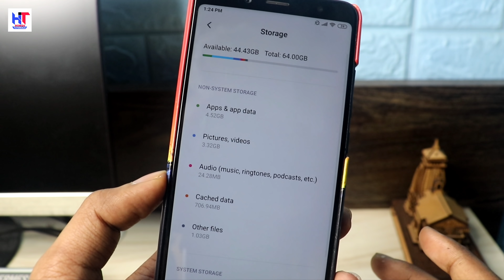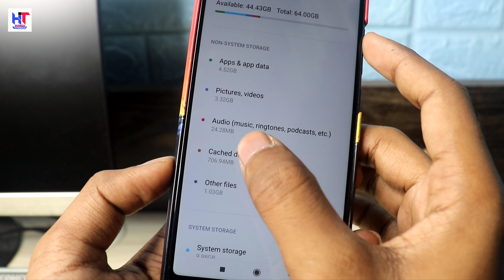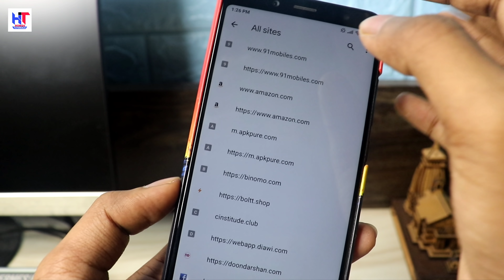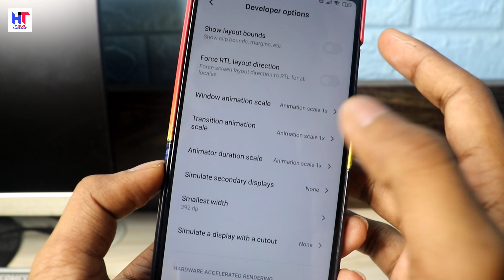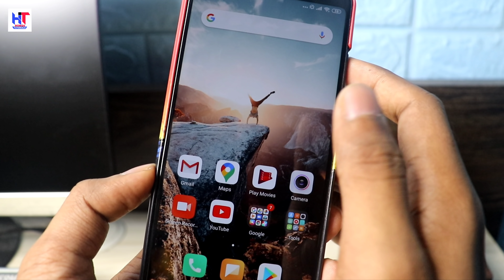फ़ोन चलते-चलते Slow हो गया है तो ये 3 Setting करो नए जैसा हो जायेगा Phone | Hindi Tutorials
Hello,
Dosto es video me Maine apko bataya hai ki agar apka phone chalte chalte slow ho gya hai to kaise ap Apne phone ko fast Kar sakte ho ! Video Pasand ayegi to like aur share jarur Karna !